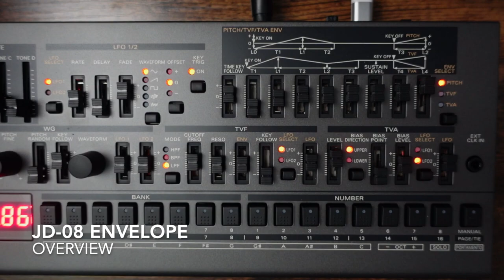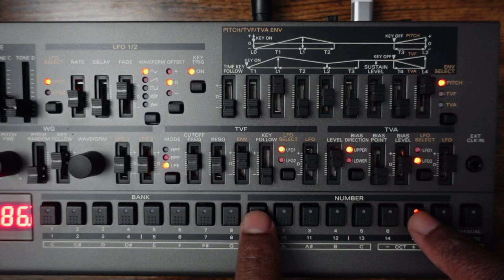Roland JD-08 Envelope Generator Explained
Here I describe and demonstrate the Roland JD-08 Envelope

0:00 Intro
0:10 Envelope Generator Overview
5:50 Key Follow Function
7:54 TVF Envelope Demonstration
13:23 Outro